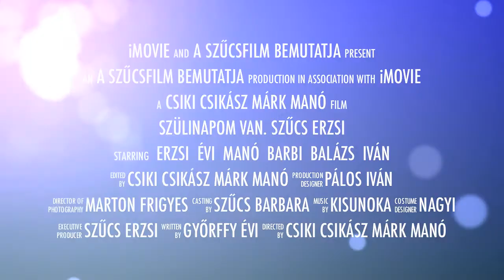Szülinapom van. Szűcs Erzsi.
Boldog 65. szülinapot! Happy Birthday. Sokszor csókol: Manó